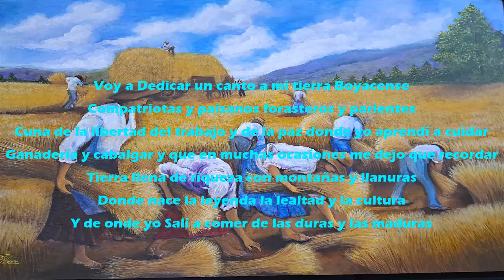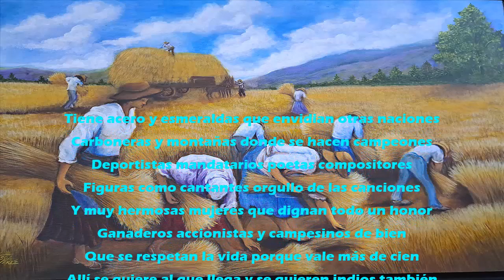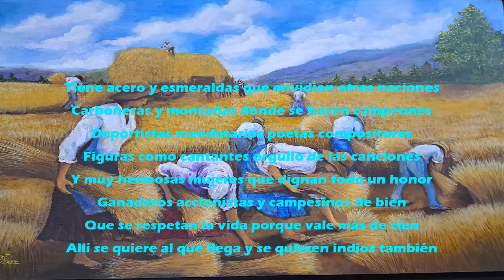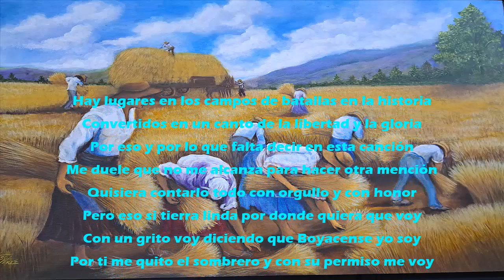Canto a Boyacá | Jaime Castro y Los Filipichines | video lirico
Jaime Castro y los Filipichines
La carranga de Jaime Castro
Edición y Producción:  María Cárdenas